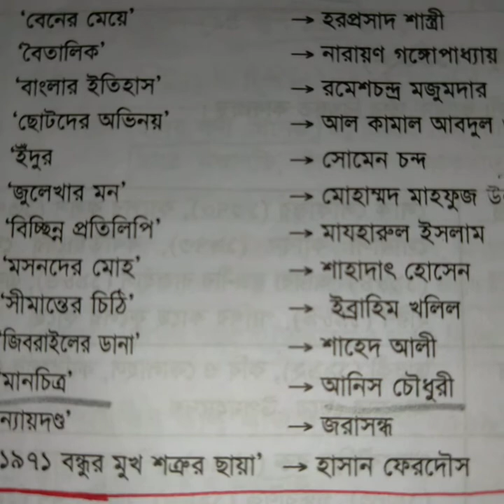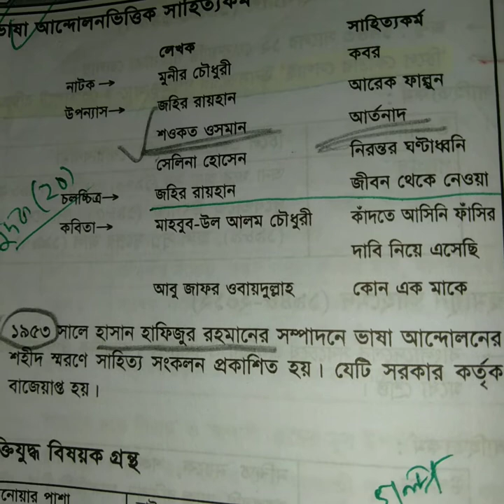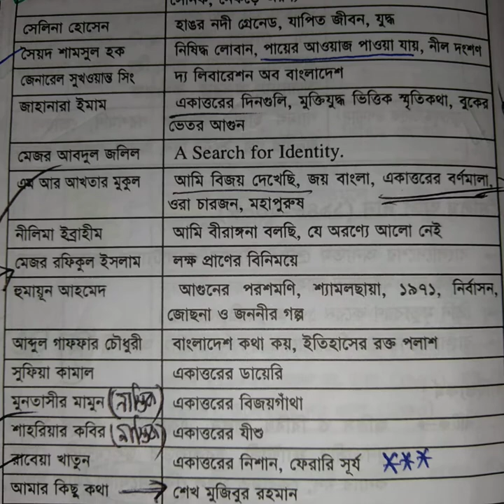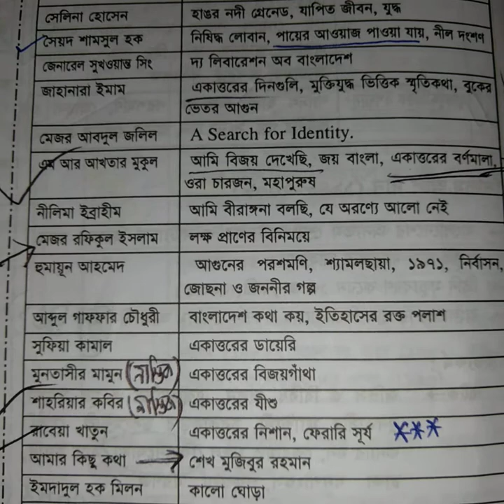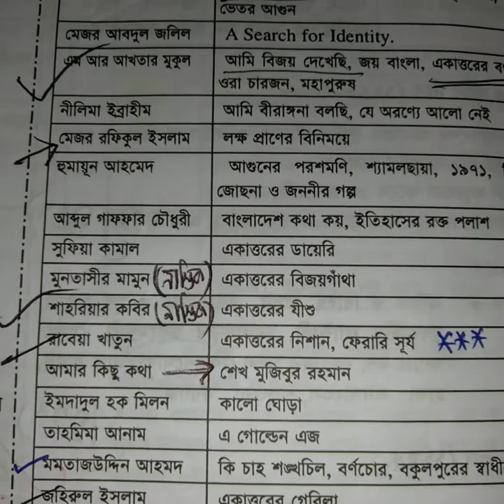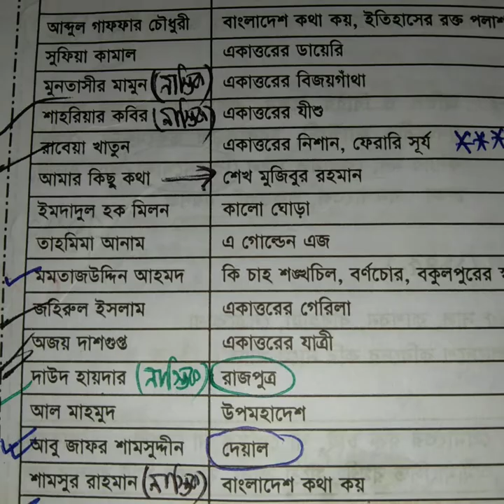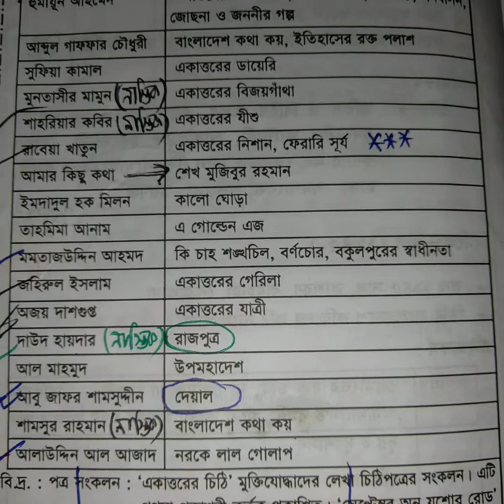BCS EXAM বাংলা লেকচার ১৮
মুক্তিযুদ্ধ ভিত্তিক সাহিত্যকর্ম ২য় পর্ব